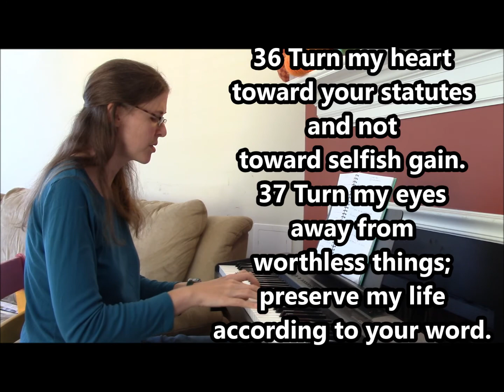Psalm 119:36-37 NIV song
In 2018, I memorized Psalm 119 by writing songs. This is an excerpt of one of them, based on the tune "Tune your Eyes upon Jesus." Here's the playlist of all of them